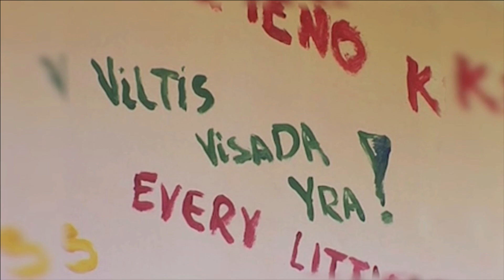SportoTv.lt: MKL rungtynės Sabonio KC-"Viacon" - Š.Marčiulionio KA I-"Himėja" 2013-11-17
MKL vaikinų "A" čempionato rungtynės. Susitinka Sabonio KC-"Viacon"prieš Š.Marčiulionio KA I-"Himėja".